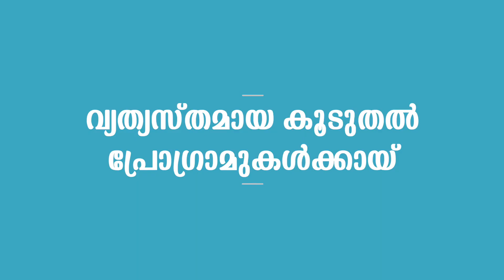സന്തോഷ് പണ്ഡിറ്റ് രാഷ്ട്രീയത്തിലേക്കോ..? | Santhosh Pandit about Political Entry | Malayalam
Get social : HNS TV malayalam actor santhosh pandit